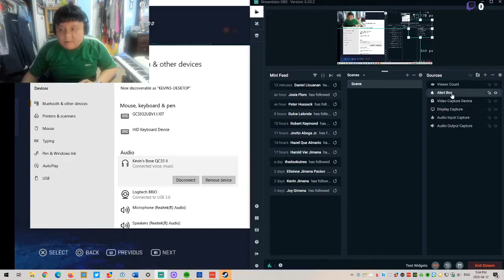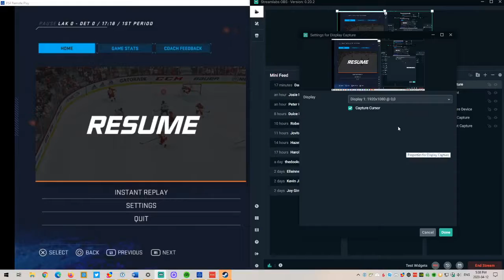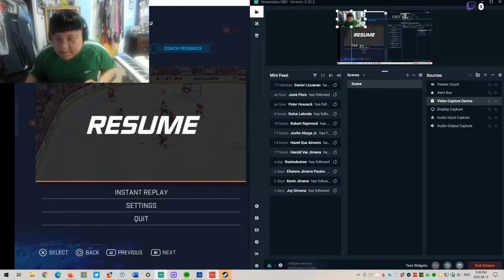NHL 20 (Be A Pro Mode) (Player 1) (Part 3)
Let's see in season 2 of my pro player if he will do well in his rookie season!